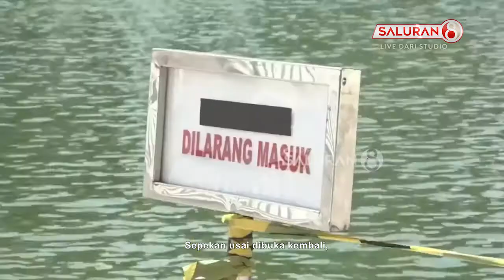Lapangan Banteng Dibuka Kembali, Warga DKI Antusias Mengunjungi